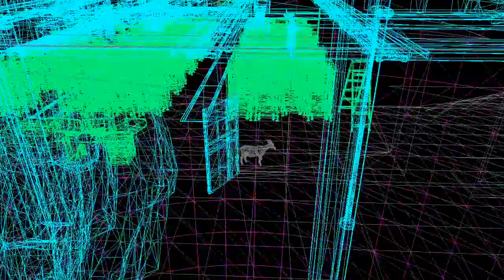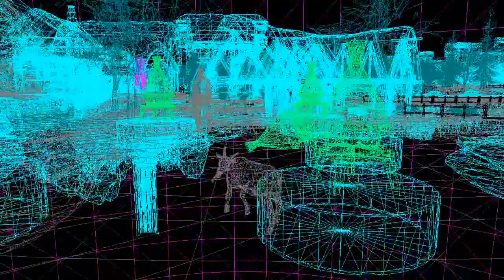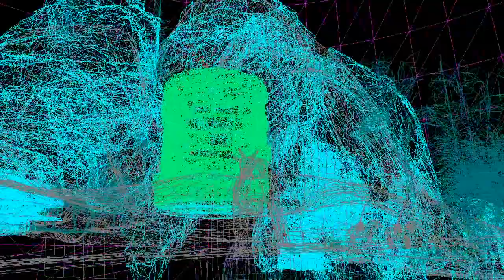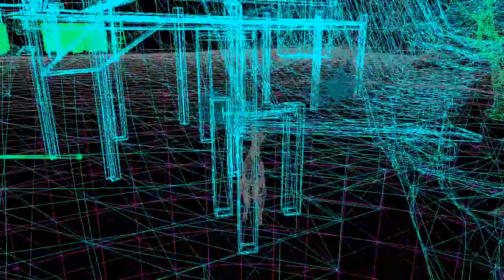Goat MMO Simulator | Breaking the Simulation